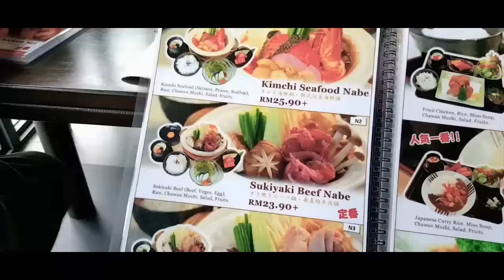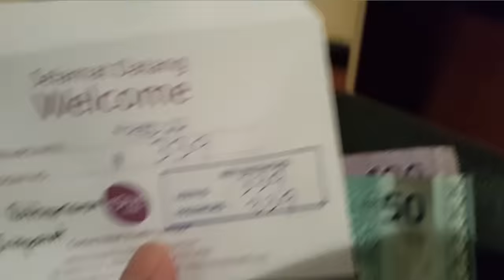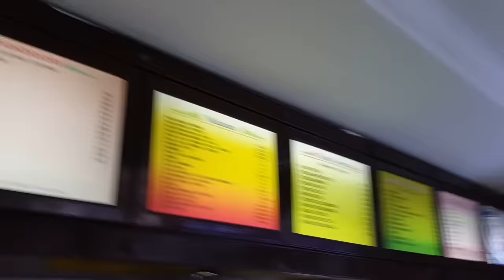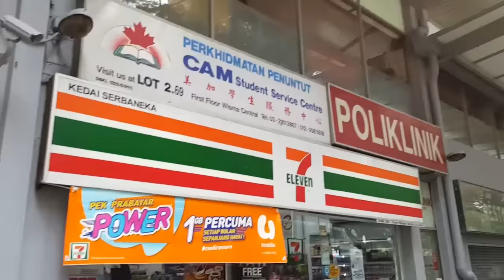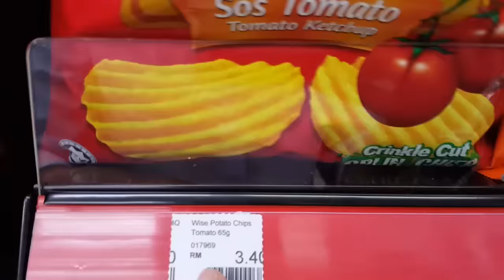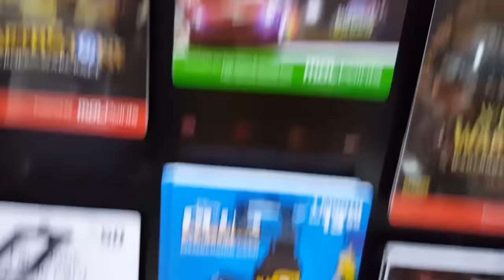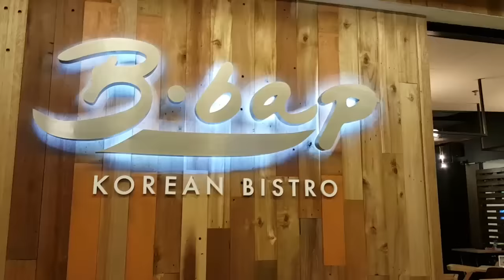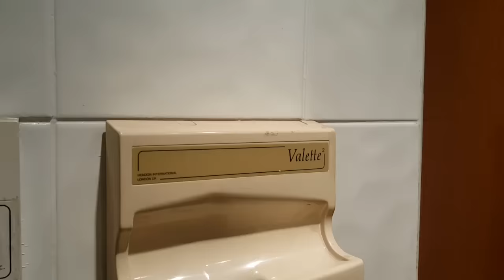หาปลั้กเสียบที่มาเลย์ | part 1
Here we go to malaysia!!
ไปเทียวมาเลกันน

ปล.เราไม่สนว่าโอปป้าจะใช้กับประเทศอะไร เพศไหนพูด ผมใช้โอปป้าหมดคับ ชอบคำนี้ มันคริ้วๆดี 555

Substance Guarantee 20%
การันตีสาระ 20%